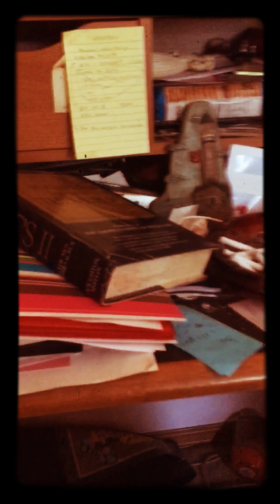Hide and seek part two with cuz and little bro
Sorry about the thumbnail